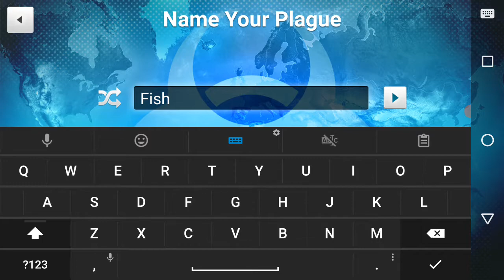Plague Inc: The Cure | Rebeat Mega Brutal Prion (W/Cheat)